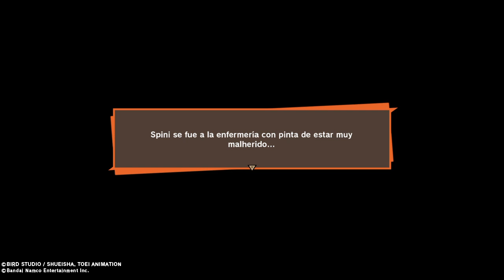Dragon Ball Z: Kakarot (DLC 3) Bardock: Solo contra el destino / #6 Acosador de Fasha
Al parecer mi compañera de equipo, Fasha tine un problemilla, un saiyan la está mirando, pero le gusta y quiere impresionarla siendo mas fuerte que yo.